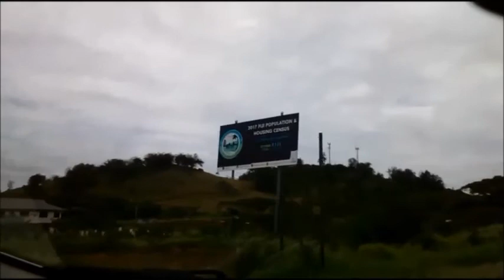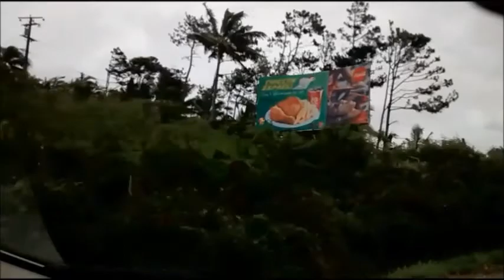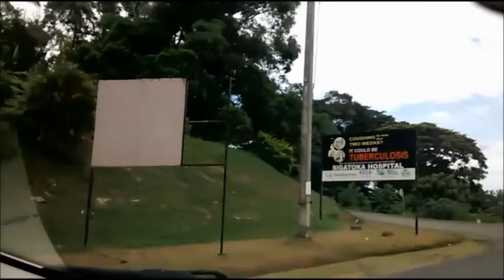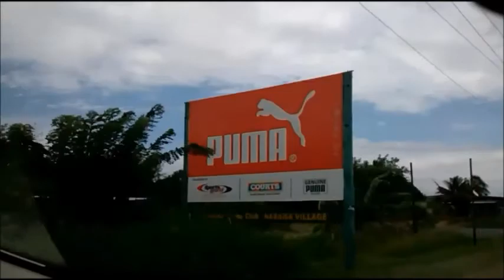Fiji Roadtrip l Kula Eco Park to Sigatoka Sand Dunes National Park